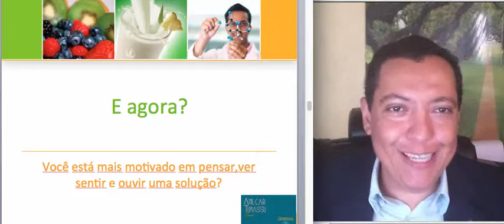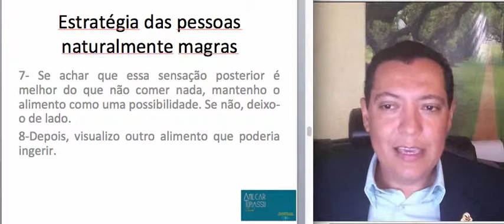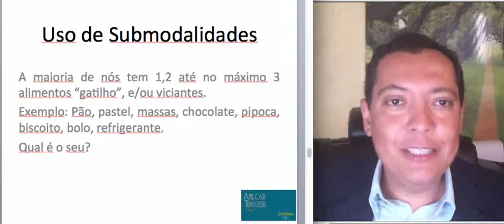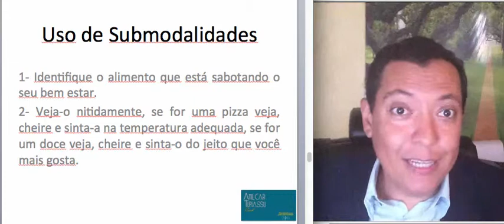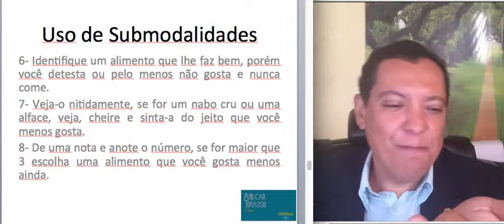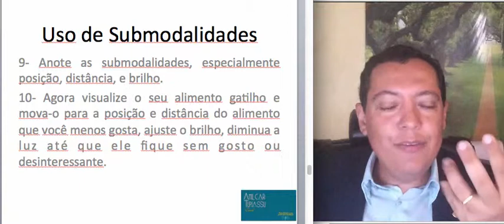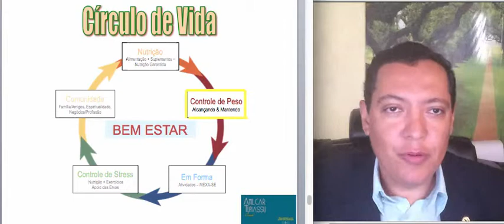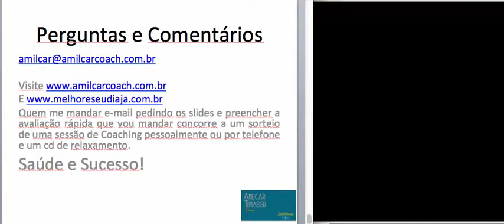Palestra 2a parte Comstrua